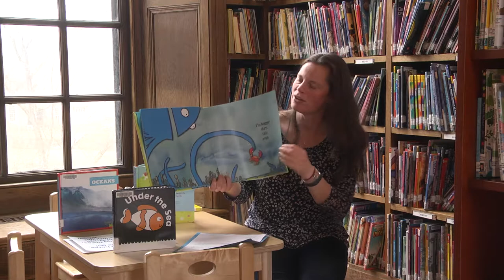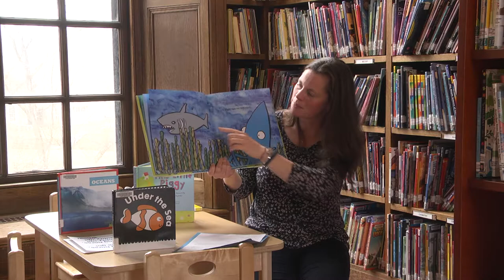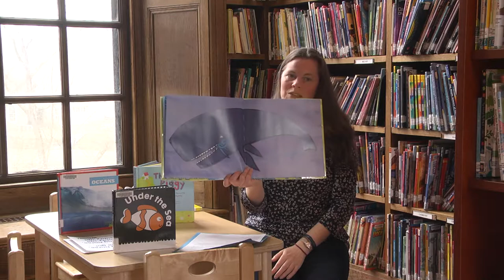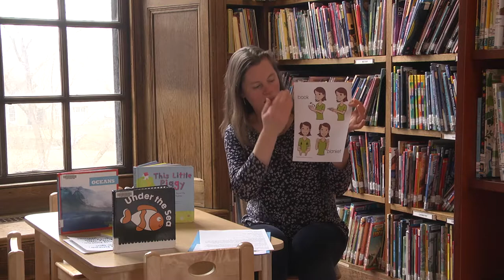Ames Free Library: Babytime